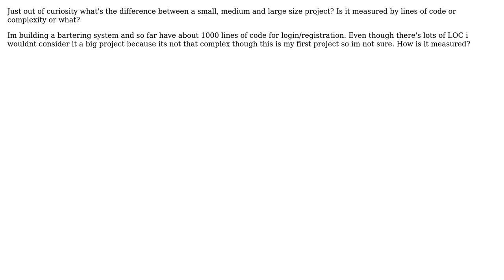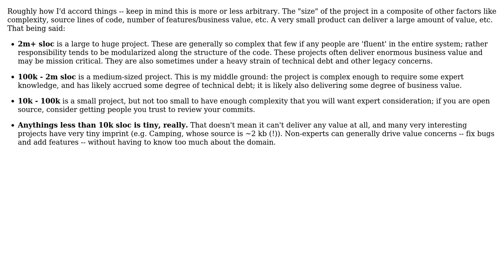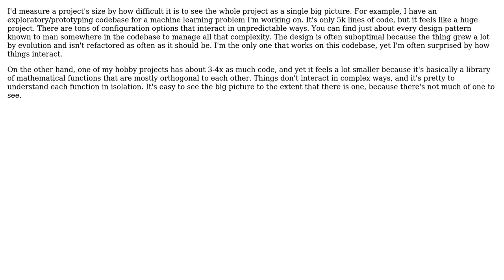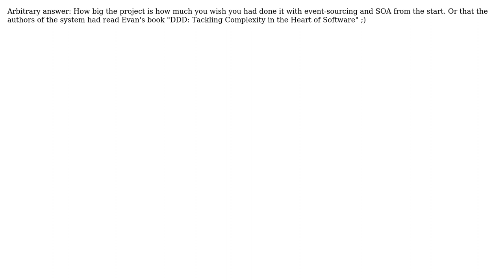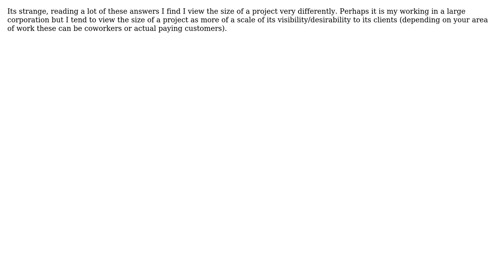Software Engineering: What makes a project big? (11 Solutions!!)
Software Engineering: What makes a project big?

With thanks & praise to God, and with thanks to the many people who have made this project possible! | Content (except music & images) licensed under CC BY-SA | Music | Images & others | With thanks to user mojuba user Michael Riley - AKA Gunny user Klaim user Kavet Kerek user Joseph Weissman user Jonathan user JB King user Jason Baker user Henrik user dsimcha user David_001 and the Stack Exchange Network Trademarks are property of their respective owners. You are responsible for your own actions.